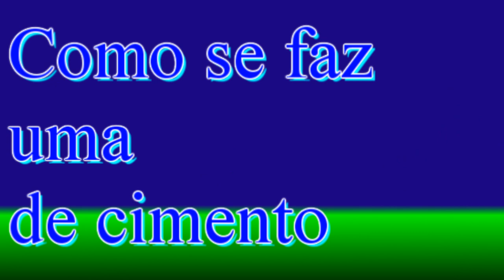Como se faz uma coruja de cimento (How to make a concrete owl)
Olá!
Nesse passo a passo super pedido vamos fazer uma coruja em cima de um tronco que ao mesmo tempo são vasinhos.
Vamos precisar de isopor, fita adesiva, arame, papel,cola, cimento, areia, tinta a seu gosto, pedaços de tecido, 2 bolas de gude, 3 garrafas de refrigerante.
Recita da massa meia mole: 400 g de cimento, 800 g de areia.
Receita da massa de modelar: 250 g de cimento, 250 g de areia.